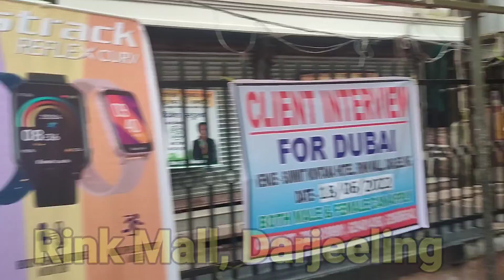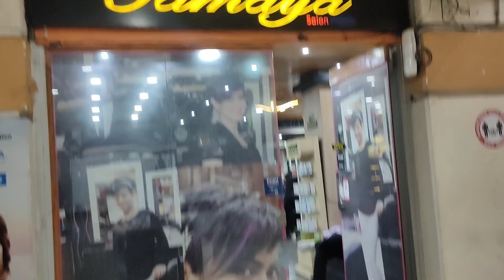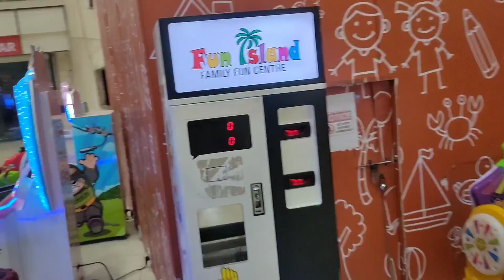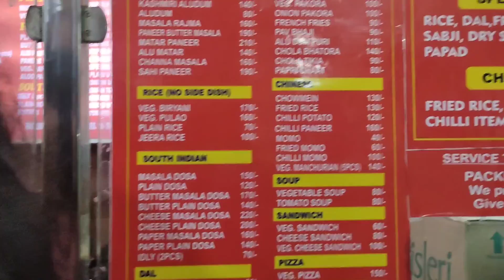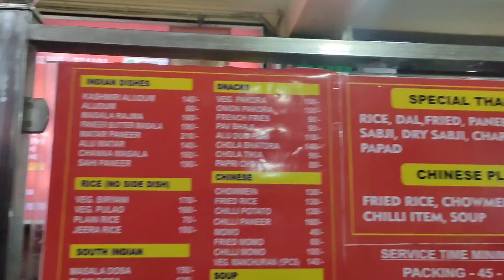Rink Mall Darjeeling | Mall Road street food | Darjeeling Vlog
Rink Mall Darjeeling | first day in Darjeeling | Darjeeling Vlog